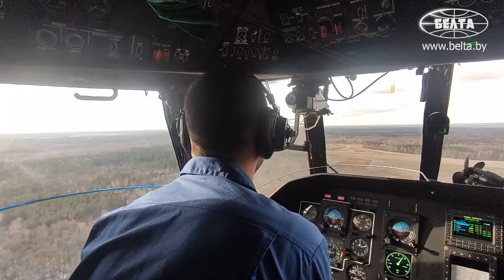"Мы готовы ко всему" || Беларусь-Россия. Учения сил Союзного государства. Полигон Брестский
Белорусские и российские военные разыграли 3 февраля на полигоне Брестский практический эпизод по уничтожению незаконных воинских формирований (НВФ).

В соответствии с решением глав двух государств в Беларуси до 9 февраля проходит первый этап проверки сил реагирования Союзного государства. На полигоне Брестский в розыгрыше элемента участвовала совместная бригадная тактическая группа численностью более 2 тыс. военнослужащих и 300 единиц техники.